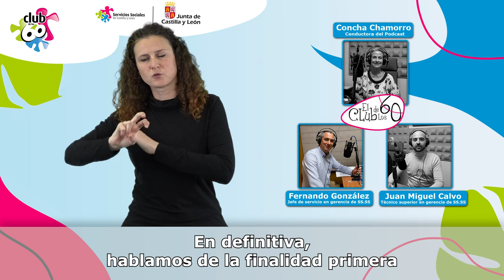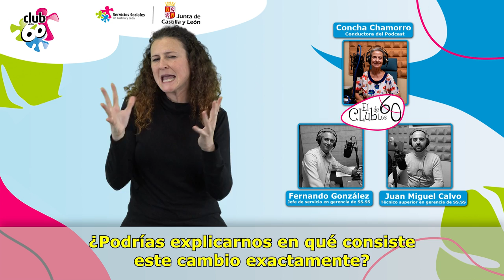11º: Teleasistencia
Teleasistencia, un servicio que muchas personas asocian al conocido botón de alarma, que puede ser pulsado en situaciones de urgencia pero que, como veremos en este podcast, ha evolucionado mucho, de forma que en la actualidad ofrece otras prestaciones no tan conocidas.